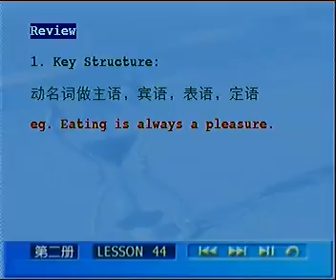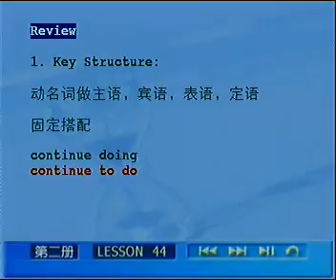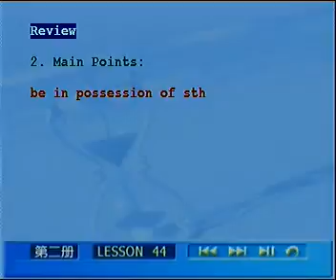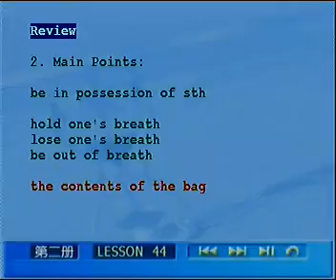L44 05 复习